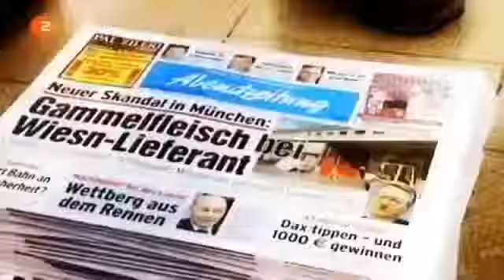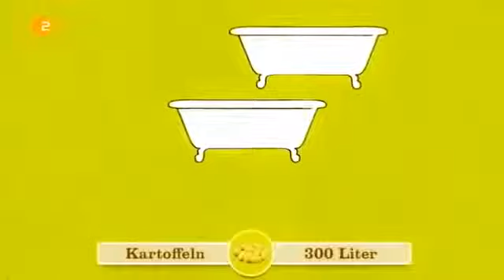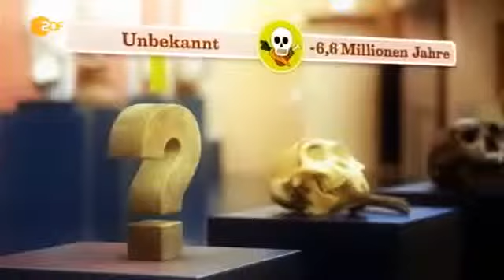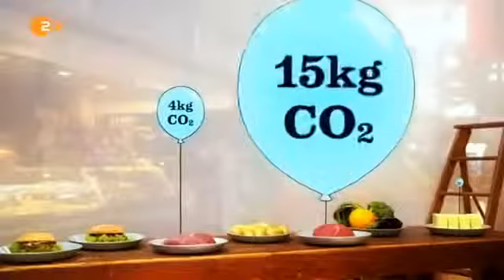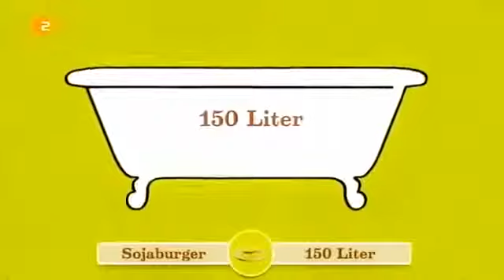Vegan vs Allesfresser Doku 2014 NEU in HD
Jeden Tag gibt es neue Dokumentationen in allen Themenbereichen :-) 2,3 Kilo pro . Auf Brot oder im Tee, Honig ist.